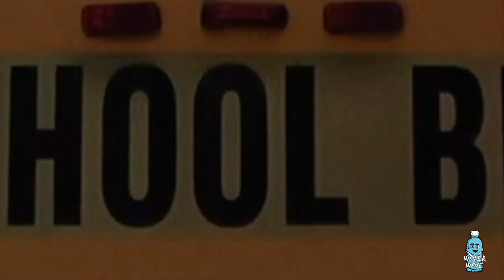Treyson Green - She Say (Official Music Video) Shot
Treyson Green - She Say (Official Music Video)

@treysongreen @waterwavetv on IG